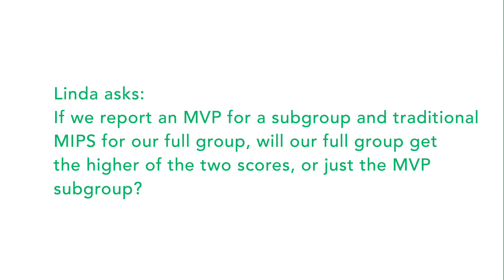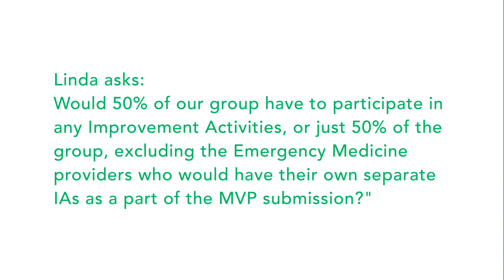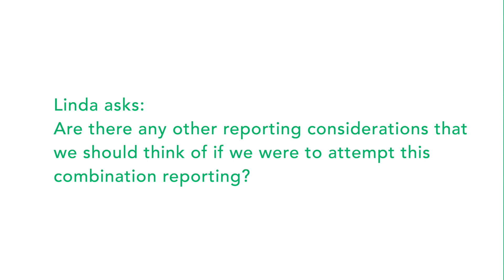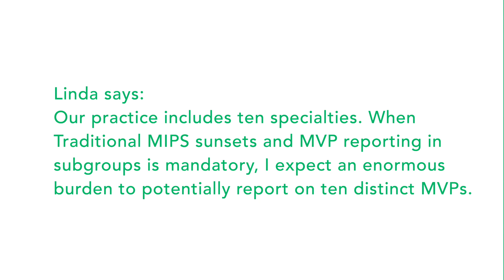A Closer Look at MIPS Value Pathways (MVP) Dynamics for Multi-Specialty Groups | Ask Dr. Mingle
In this clip, Dr. Dan Mingle answers Linda's questions about navigating MIPS Value Pathways now and in the future as a multi-specialty group.

Want to know more about Mingle Health?

We Ease the Burden of MIPS Reporting:
We’ve streamlined your MIPS reporting to help you mitigate the penalty and succeed with the Quality Payment Program.

Mingle Health's Check Platform:
Check is a cloud-based toolset that makes the delivery of care more efficient, allowing providers to spend more time with patients and improve patient care. Practices have access to a patient dashboard that highlights care opportunities and preventive services, featuring modules for both preventive medicine like AWVs and depression screening, and care management like CCM.

APM Performance Pathway and ACO Reporting:
In the 2021 Final Rule, CMS announced the new APM Performance Pathway (APP) which is now required for MSSP ACOs. In addition, 2021 is the last year for the web interface mechanism. The good news is the new QPP participation option reduces the number of measures from 10 to 3 and aligns the reporting process more closely with MIPS, which many providers and practices are familiar with. APMs with multiple EHRs or different workflows across member organizations will likely face challenges in their ability to aggregate data for their ACO reporting. Mingle Health is here to help. We work with you holistically to meet your goals and bring together data, review workflows, and analyze quality measures. Learn more about our ACO and APM Solutions